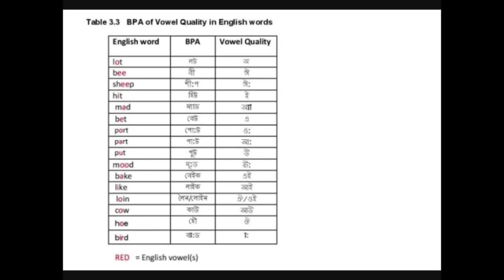Video clips by Amin Rahman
English Pronunciation Guide Book for Native Bengali Speakers.  DVD NO.2 . Colour Green.  Table 3.3